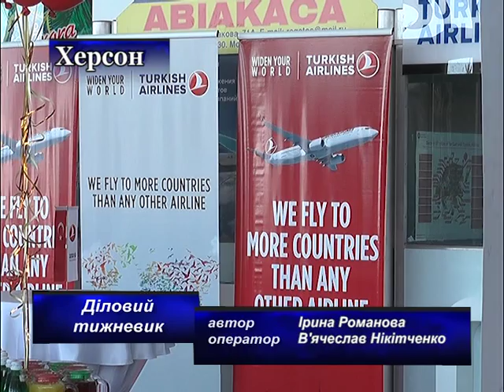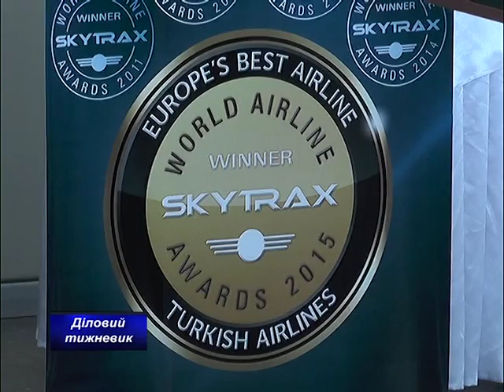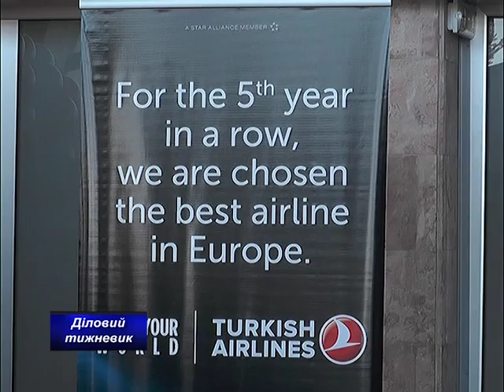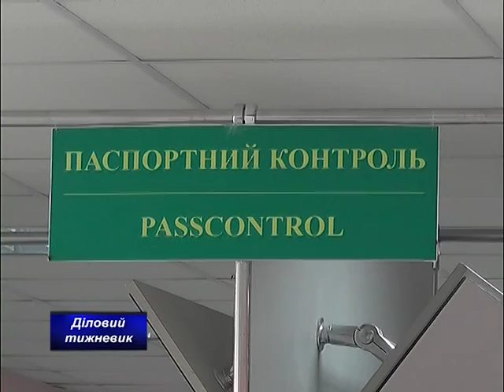Сюжет Херсон Turkish Airlines 1 год